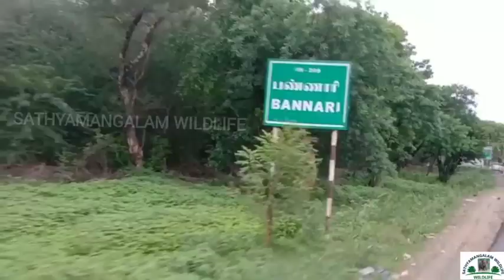வாகனங்களை வழிமறித்த ஒற்றை யானை திக்...திக்..